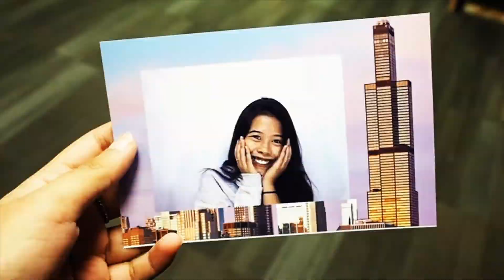VLOG | Exchange Student in WISCONSIN | CHICAGO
Thailand - Wisconsin Sunrise Program